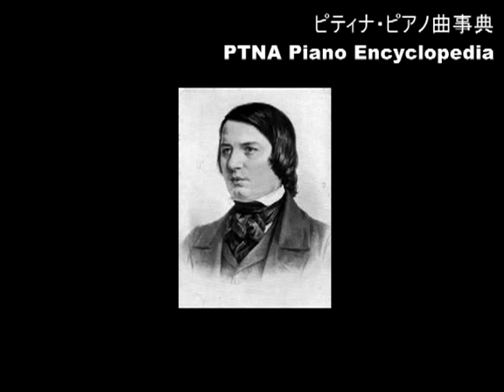シューマン／子供のためのアルバム 5.小曲／演奏：石井 晶子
■ シューマン／子供のためのアルバム　5.小曲　Op.68-5／演奏：石井　晶子
■ Schumann, Robert／Album f&uuml;r die Jugend ／pf:Ishii Akiko
■ ピティナピアノ曲事典のページ